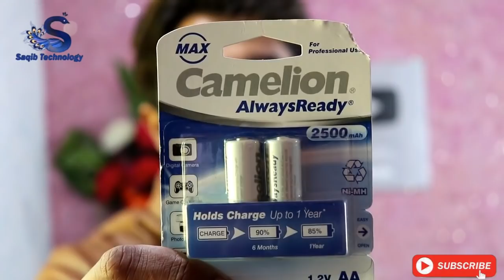AA Camelion Rechargeble Cell Battery for Boya wm6 Microphone Digital Cameras and Other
For more Another my Videos:

New Technology Floor Plain Sheets with all colours all designs in all pakistan details in urdu

 Welcome to Saqib Technology I Provide Daily Bases Prank Videos and Technical information and Education purpose review something
 unboxing products Dslr Cameras, Mobile Software and Hardware solutoins,All Electronics products informations details
 Latest Technology Updates in the world informations etc